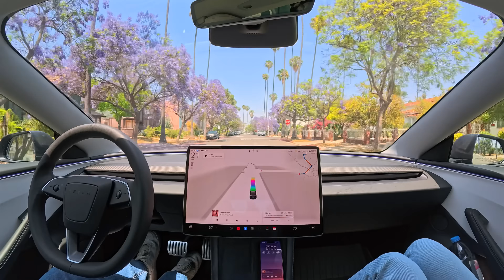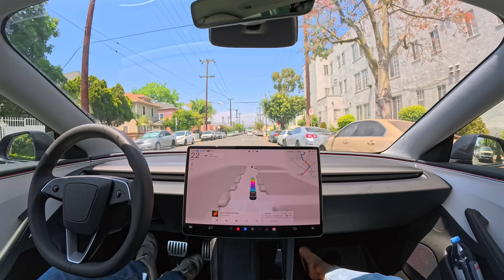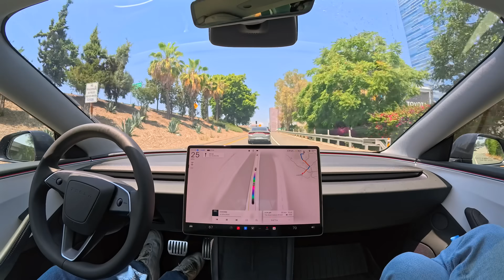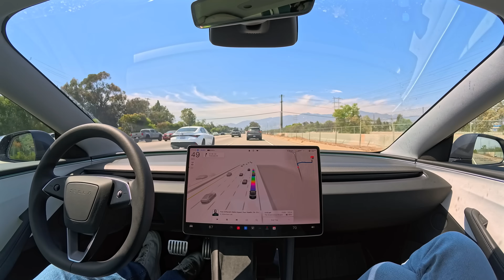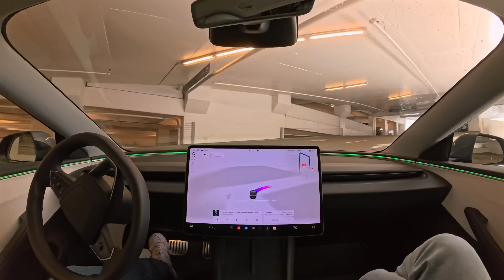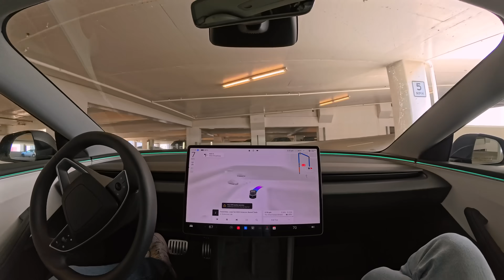Tesla FSD 13.2.9 Drives to the Americana at Brand, into the mall parking lot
Tesla Full Self-Driving (Supervised) 13.2.9 performed very impressively on the highway on this drive, starting at 3:02. I was also very impressed with how it handled the parking structure at the mall starting at 11:00.